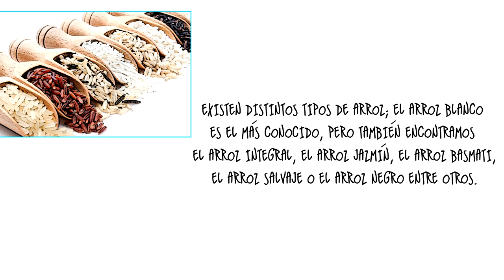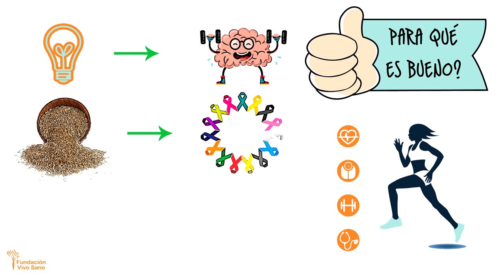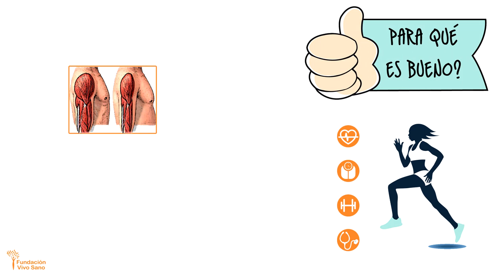¿PARA QUÉ ES BUENO EL ARROZ?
El arroz es el segundo cereal más cultivado en el mundo y es considerado alimento básico en muchas culturas. ¿Quieres conocer por qué?

Si estás interesado en mejorar tu alimentación, entra suscríbete y déjanos tu correo electrónico y consigue gratis nuestro curso online "Conceptos básicos de nutrición y aplicaciones prácticas para mejorar tu salud"